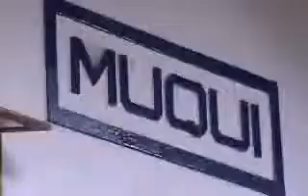Lançamento Circuito Revelando os Brasis